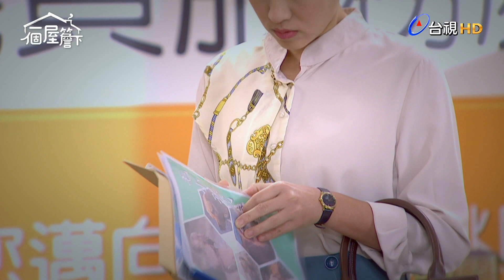【一個屋簷下】(台語版) 第70集 感情暫停 Under One Roof EP70【全】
劇情簡介：文琪終於鼓起勇氣問了喬凡關於茱兒手鍊的事，結果發現是自己疑心病太重，白白擋掉了喬凡的好機會，頓時後悔不已。
有日為了幫曉莉，到俊青的議員服務處一起聲援慈愛之家抗議，沒想到竟看到慧敏前來…